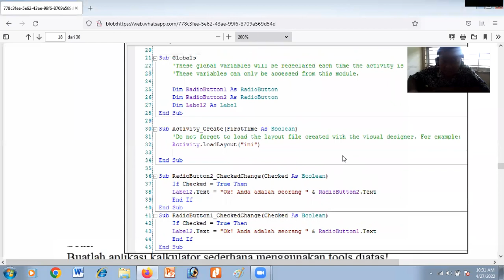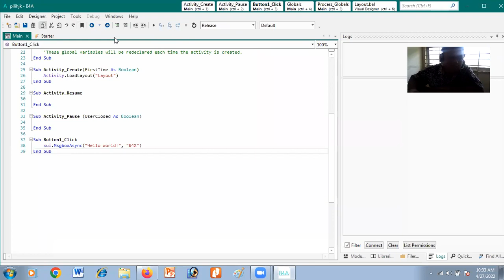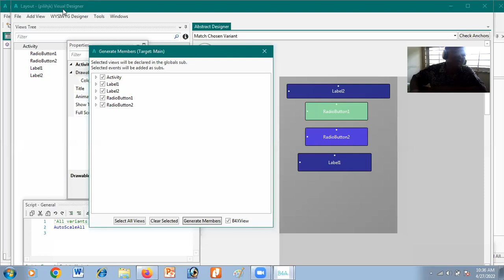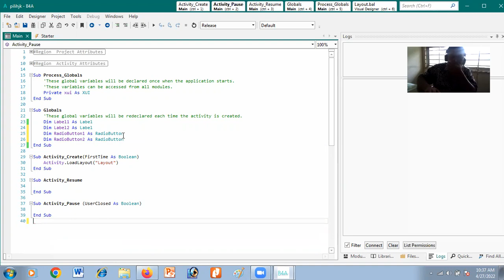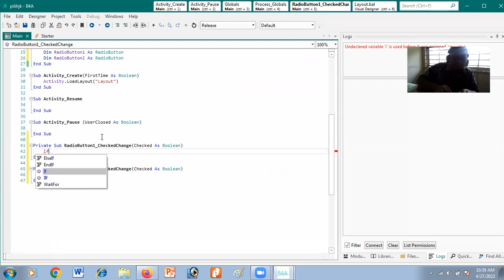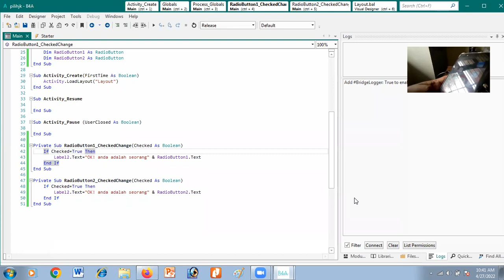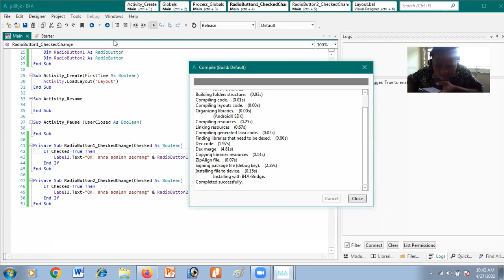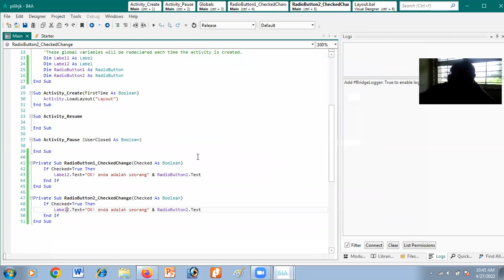Pertemuan 6 Pemrograman Mobile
Perkuliahan membahas mengenai tugas 1 pemrograman mobile